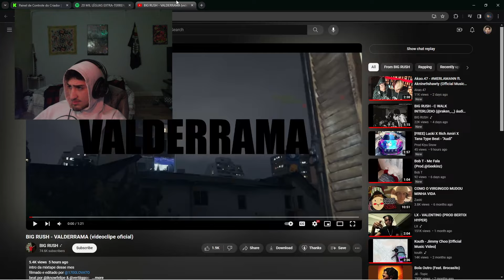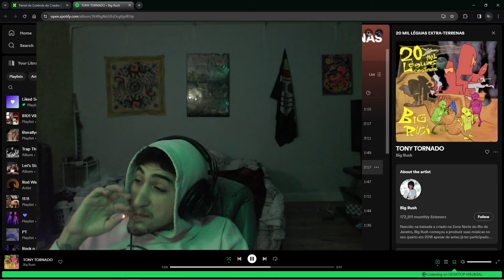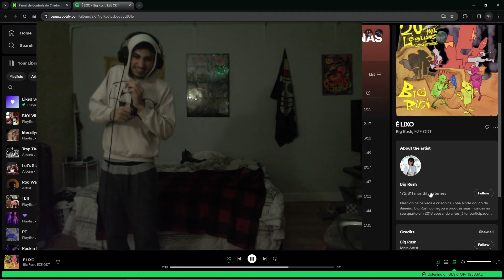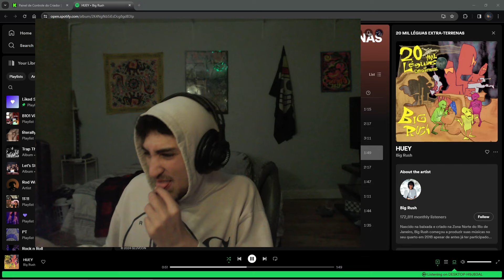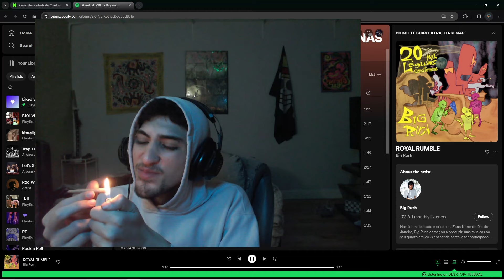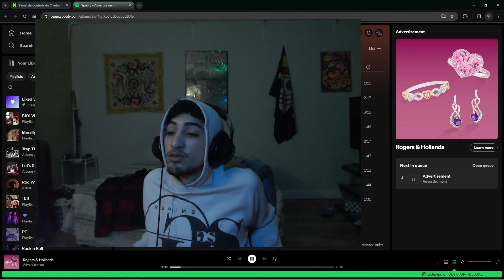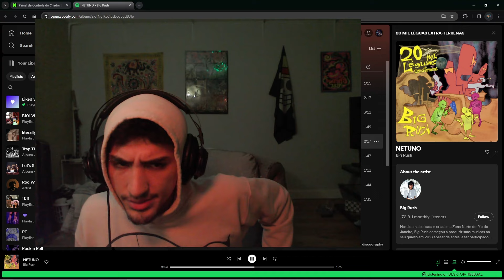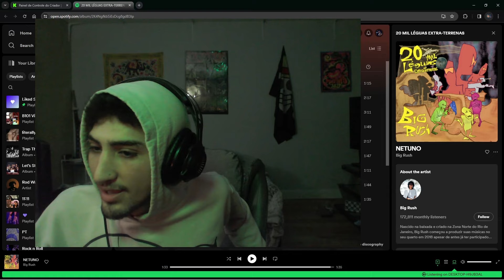GRINGO DE BOSTA REACTS | ALBUM | @BIGRUSH - 20 MIL LÉGUAS EXTRA-TERRENAS (ELE É MUITO DIFERENTE)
NEM SEI QUE ESTILO DE MUSICA É ESSE, MUITO DIFERENTE, RUSH É BOM

KICK: @babywesus